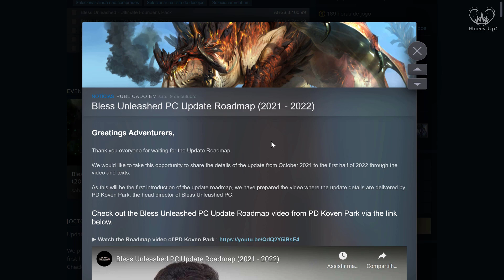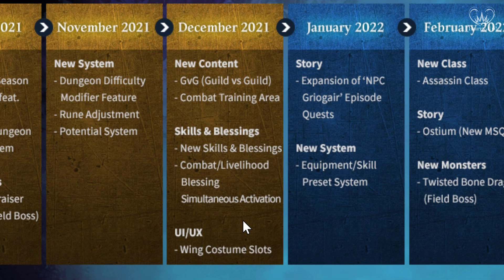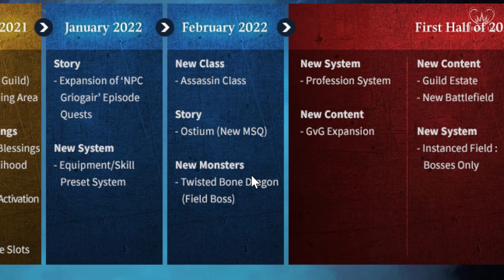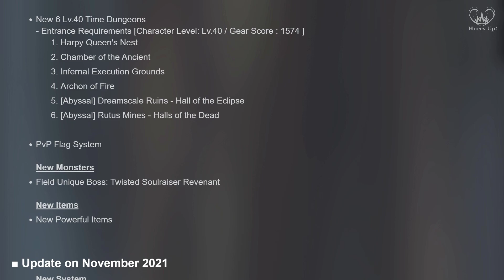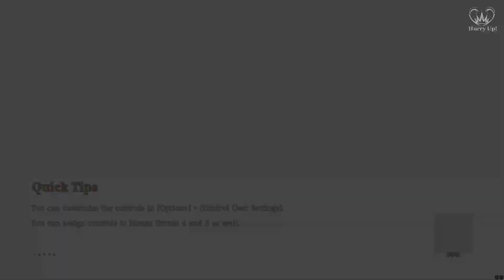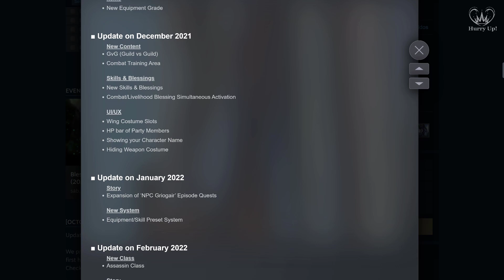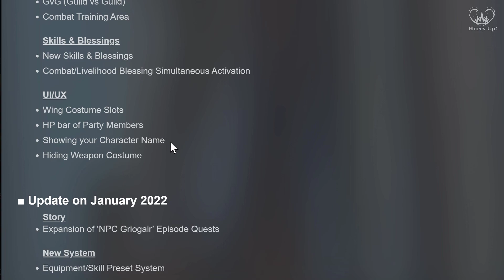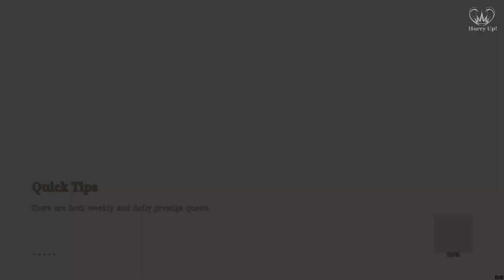BLESS UNLEASHED | ROADMAP 2021 E 2022 | O QUE VEM POR AÍ? | PORTUGUÊS PT-BR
Roadmap de Bless Unleashed para 2021 e 2022
A versão PC de Bless Unleashed está passando por uma série de atualizações. Algumas delas estão deixando os jogadores irritados a ponto de abandonarem o game.

Mudanças no marketplace
Grande update

O game recebeu vários reviews negativos em seu lançamento na Steam.
Vale a pena? Descubra agora.
Bless Unsleashed é um jogo Free to Play de MMORPG lançado para PC, Xbox One e PS4.